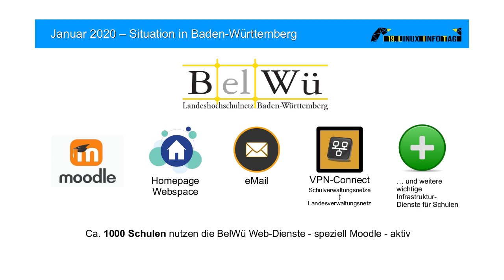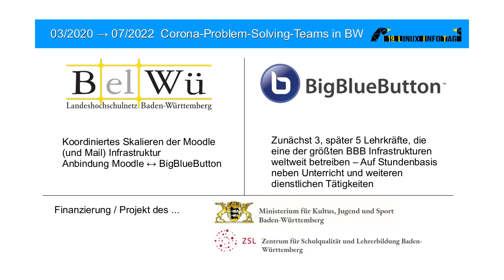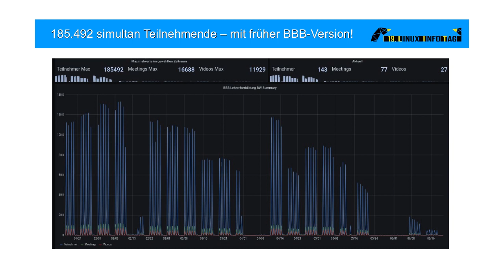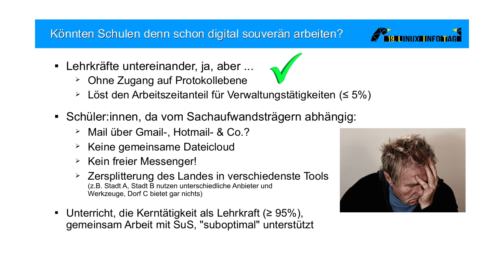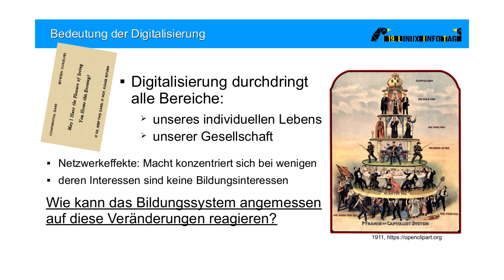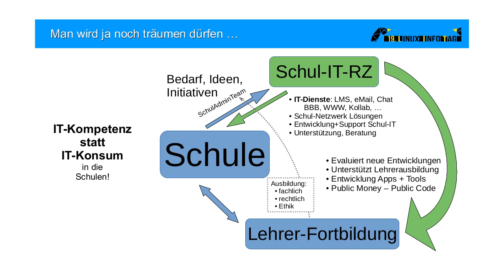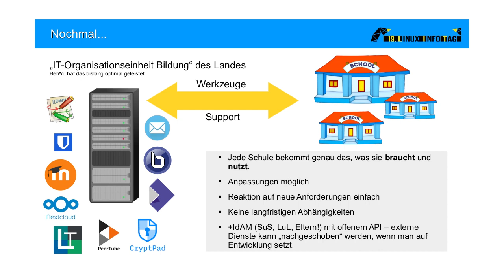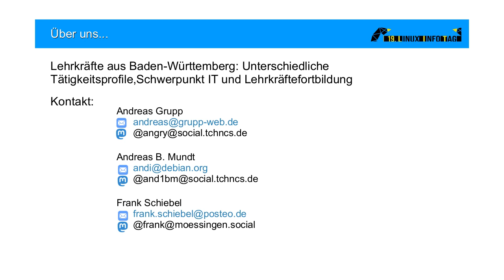LIT2023: Bildungssysteme nachhaltig digitalisieren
Bildungssysteme nachhaltig digitalisieren
von Andreas B. Mundt, Andreas Grupp und Frank Schiebel

Mit Beginn des ersten Corona-Lockdowns Anfang 2020 waren Schulen schlagartig mit der Problematik konfrontiert, Unterricht auf Distanz zu gestalten. Aus dem Engagement Einzelner entstand in kürzester Zeit eine bislang als für nicht machbar gehaltene Infrastruktur tausender Moodle- und BigBlueButton-Instanzen. Häufig mit schuleigenen Nextcloud-Servern ergänzt, zeigte diese Infrastruktur ihre Tauglichkeit in Pandemiezeiten unter hoher Last – ein Szenario, das bis zu diesem Zeitpunkt ausschließlich proprietären und rechtlich bedenklichen Hyperscalern zugetraut wurde.

Der Vortrag blickt kurz auf diese bewegte und intensive Zeit zurück, beschreibt das Projekt sowohl von seiner politischen als auch der technischen Seite und zeichnet die Idee konkret weiter in die Zukunft. Welche weiteren zentralen Dienste wären sinnvoll, um Bildung/Schulen zu einer nachhaltigen und datenschutzrechtlich sauberen Kultur der Digitalität zu befähigen? Welches Mindset ist Voraussetzung? Wie könnten Betreibermodelle aussehen? Wäre ein Full-FLOSS-Stack denkbar?